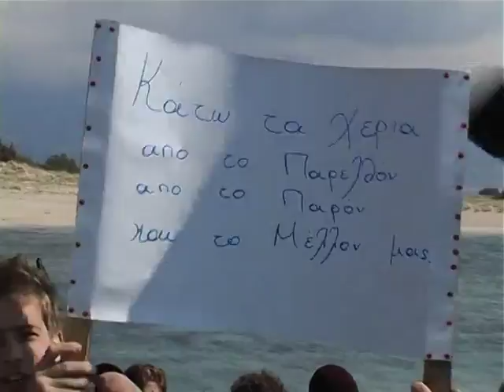Elafonisi Ελαφονήσι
Οδοιπορικό για την εκπομπή της ΝΕΤ "Σαββατοκύριακο στη ΝΕΤ". Δημοσιογραφική επιμέλεια Γιώργος Σκρομπόλας,  Σκηνοθετική επιμέλεια - Λήψεις: Alpha Marketing, Τάσος Γούσιος. Παραγωγή ΕΡΤ